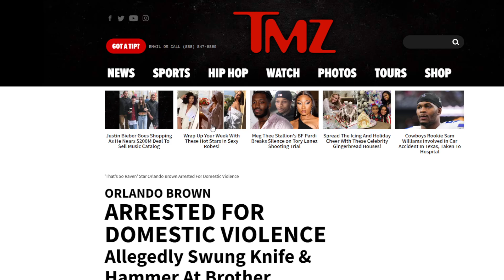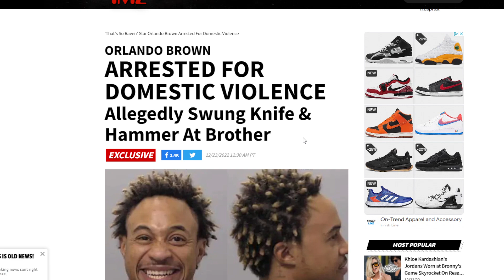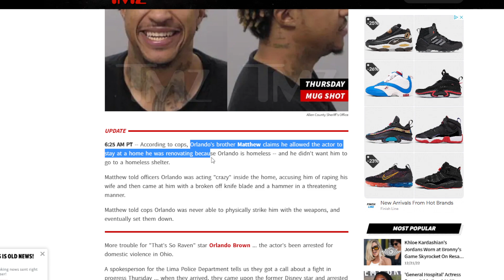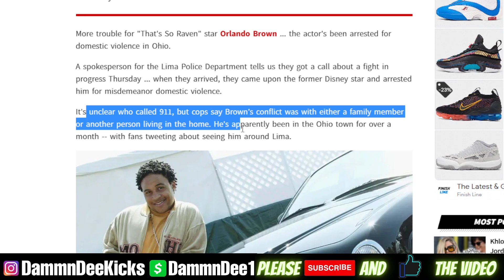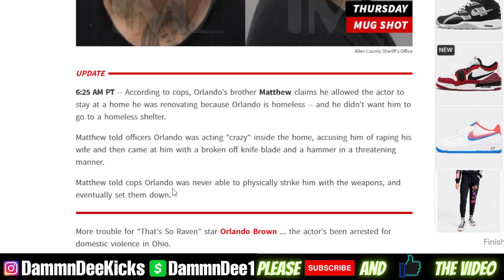ORLANDO BROWN ARRESTED FOR DOMESTIC VIOLENCE Allegedly Swung Knife & Hammer At Brother